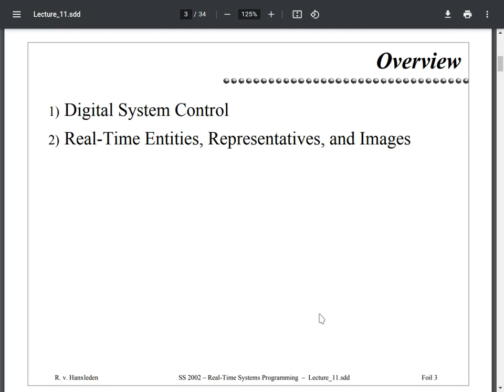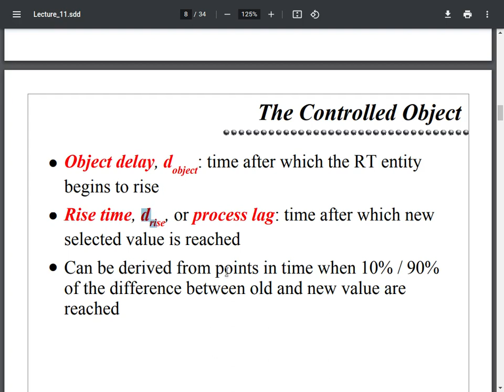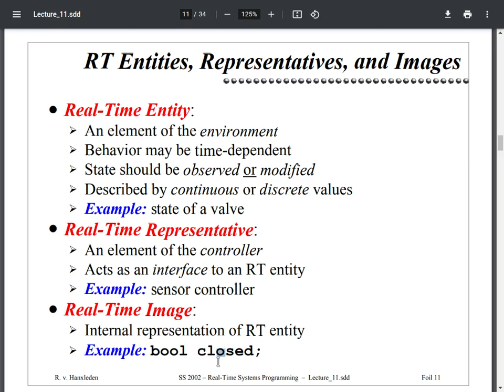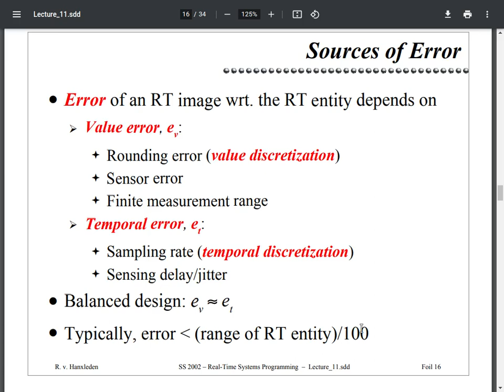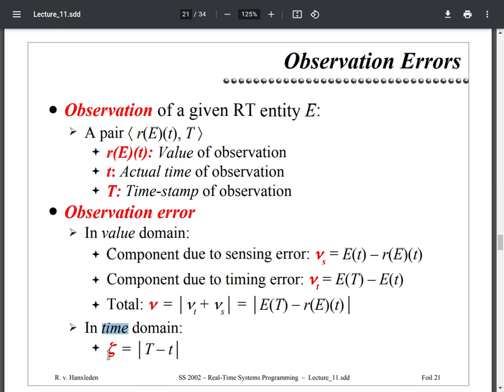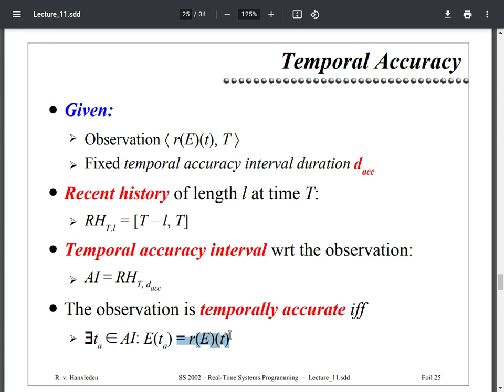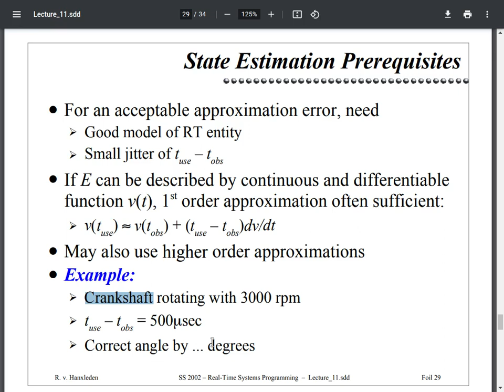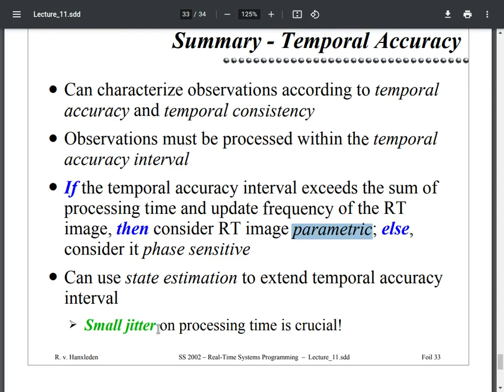Лекция по системам реального времени (СРВ) Цифровые системы управления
Рассматриваются общие концепции моделирования управляемой системы:
1. Сущности объекта упраления, их представители и образы в памяти микроконтроллера
2. Разного рода задержки
3. Отклонения измерений величин и моментов времени
4. Параметрические и фазочувствительные образы сенсоров и исполнительных механизмов
5. Моделирование (предсказание) состояния сенсора.